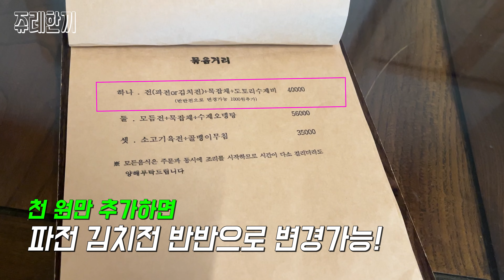🍶동동주에 파전 받고, 도토리묵잡채 추가｜전라도 광주 30년 노포맛집｜동명동 황톳길｜쥬레한끼 EP.5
📌황톳길
광주광역시 동구 동명로26번길 5-1 황톳길1호점(동명동)

맛의 고장 광주에서 30년 동안 인정받은 별미
황톳길의 자랑 '도토리묵잡채'

다양한 한식과 전통주를 판매하고 있는 황톳길은
90년 된 한옥을 리모델링하여 정갈한 한식과 더불어
고풍스러운 경치를 선물하고 있습니다.

황톳길만의 특색있는 메뉴와 정갈한 차림새는
타지나 외국에서 귀한 손님이 오셨을 때 소개하기에도
좋다고 하는데요

정갈한 맛과 감성을 함께 느낄 수 있는
[동명동 황톳길]을 쥬레한끼가 찾아갔습니다.